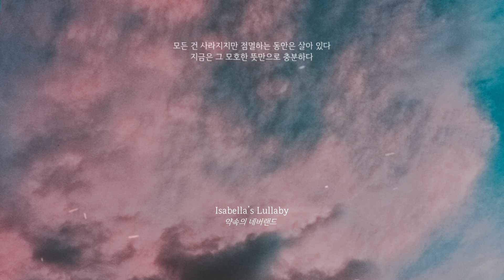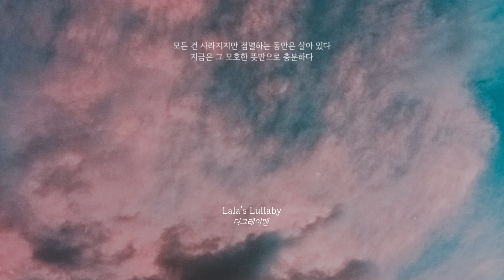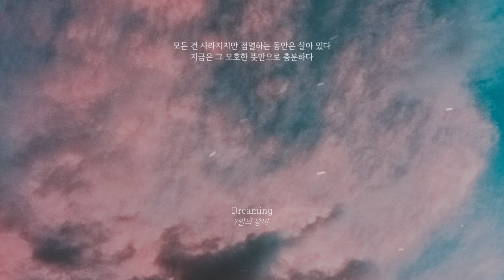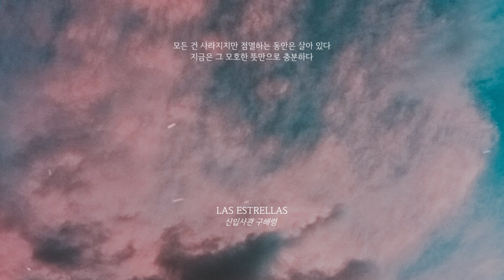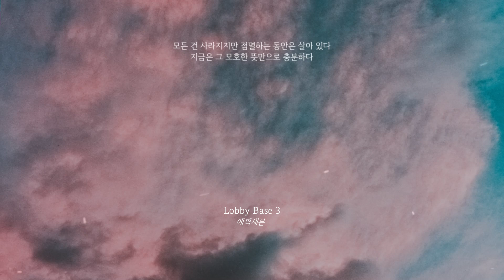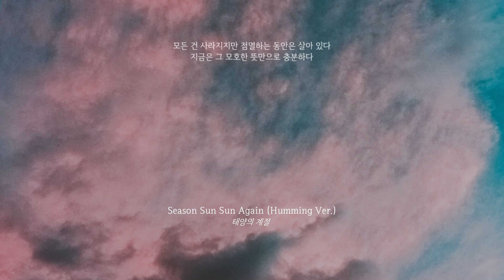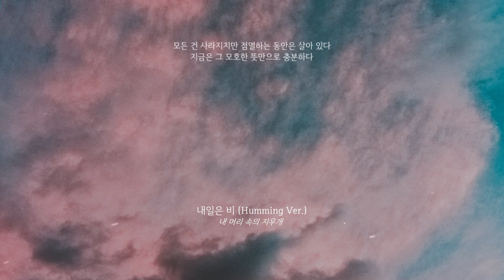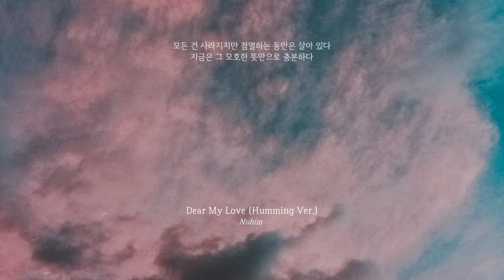[허밍] "당신을 위한 자장가" 뉴에이지, 드라마, 영화, 게임 속 허밍 브금 모음 | 뉴에이지, 경음악, 배경음악, OST모음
모든 건 사라지지만 점멸하는 동안은 살아 있다.
지금은 그 모호한 뜻만으로 충분하다.
―권여선, 아직 멀었다는 말 중

잠이 오지 않는 밤, 편안한 음색의 허밍을 들으며 잠을 청해보는 게 어떨까요?
자장 자장, 조용히 들려오는 자장가에 귀를 기울이면 스르륵 잠에 들 수 있을 거예요.

Lala's Lullaby 곡에는 라틴어 가사가 있습니다.

드라마, 영화, 게임의 삽입곡에는 작품의 이름을 기재했으며,
그렇지 않은 경우에는 아티스트의 이름을 기재했습니다.

주로 가사가 없는 뉴에이지, 경음악, 배경 음악, 게임/드라마/영화 OST를 모아 플레이리스트를 만듭니다.

[Playlist Bookmark]
00:01 그리고 그리며 (비밀의 화원)
03:27 Isabella’s Lullaby (약속의 네버랜드)
08:17 달빛 정원 (구가의 서)
10:58 연도 (烟濤) (대장금)
15:01 Lala's Lullaby (디그레이맨)
18:44 회란초 (구가의 서)
21:06 Dreaming (7일의 왕비)
23:28 LAS ESTRELLAS (신입사관 구해령)
27:04 Lobby Base 3 (에픽세븐)
30:25 빛의 예언 (창세기전3 Part.2)
32:17 Season Sun Sun Again (Humming Ver.) (태양의 계절)
34:46 내일은 비 (Humming Ver.) (내 머리 속의 지우개)
39:07 Daddy And Me (질투의 화신)
40:24 Dear My Love (Humming Ver.) (Nubim)